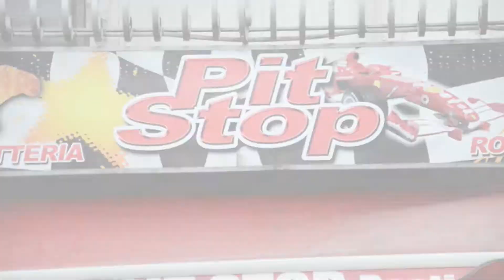spot PIT STOP